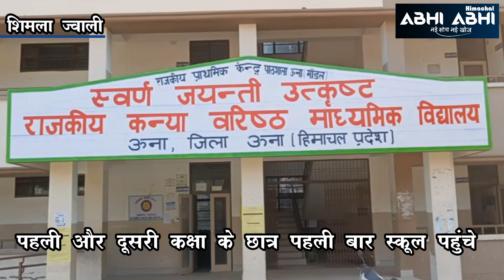School open /Himachal/ Students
shimla/ Jawali( himachal) Himachal from today amidst the corona epidemic, the students of class I and II reached school for the first time. Due to this, there was a lot of activity in the schools today. Thermal scanning of children was done at the gate of the schools itself.